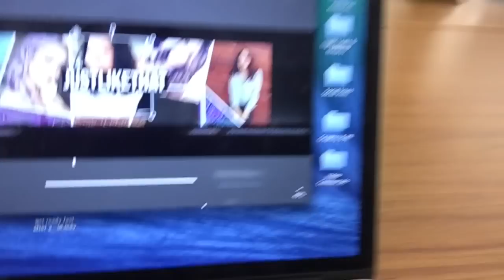CHIPOTLE OBSESSION VLUNE Day 14!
Twitter + Instagram:  @nikkiphillippi & @dan_phillippi

Nikki: @nikkiphillippi
Dan: @dan_phillippi

Edited By Dan & Shayna!